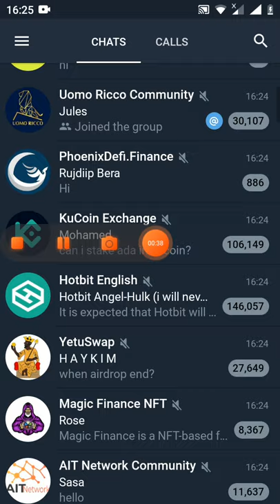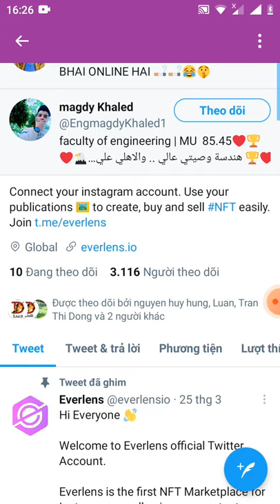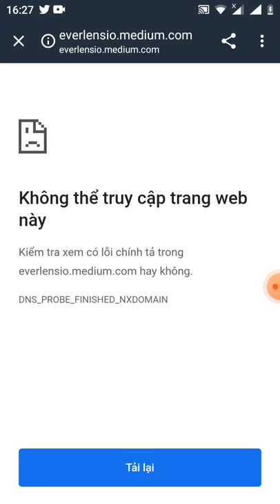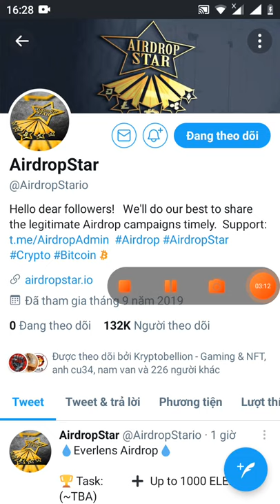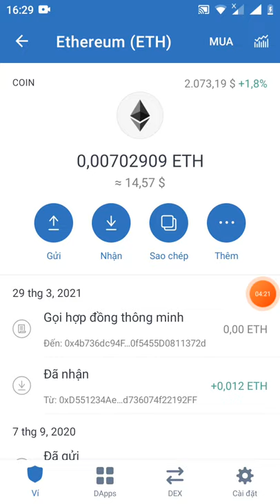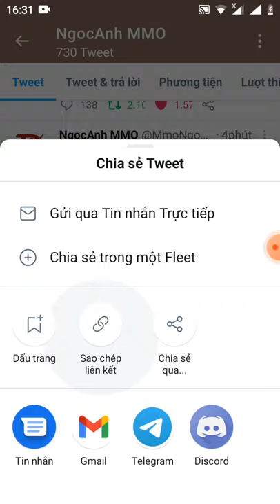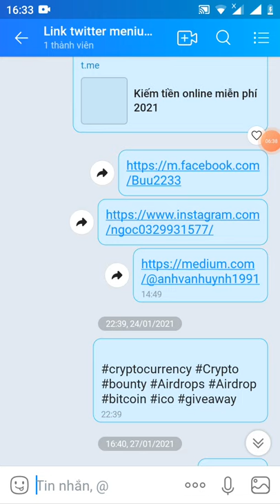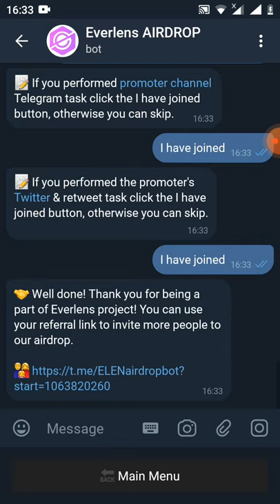nhận free 1.000 token ELEN + 500 token Refferal tren của NFT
Link box

🤝 Well done! Thank you for being a part of Everlens project!